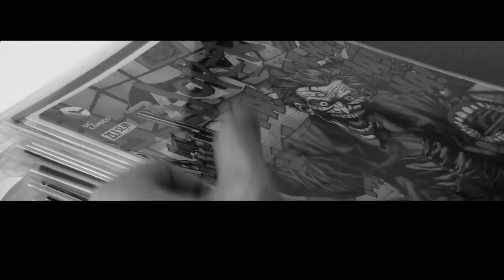Huber Syndrome - Giving Thanks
Huber looks back at a some key releases this year to give thanks!